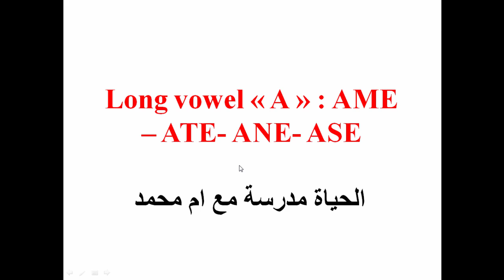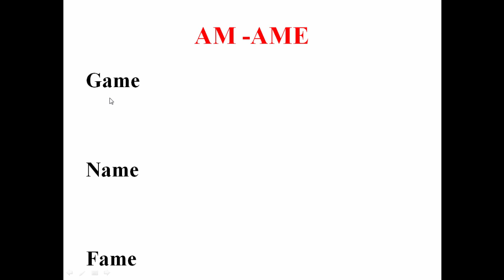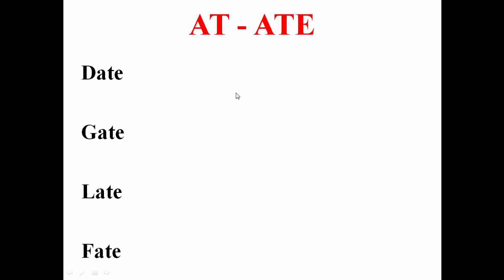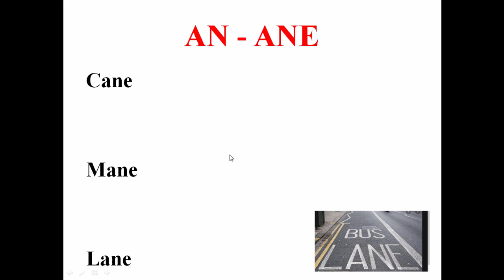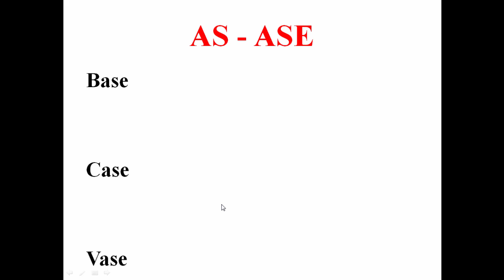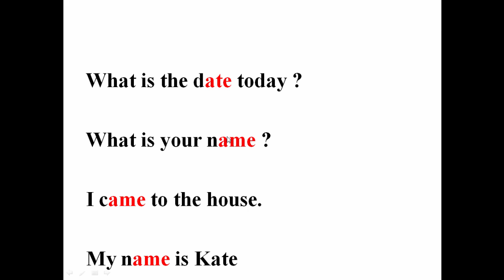Long vowel A : AME - ATE - ANE- ASE